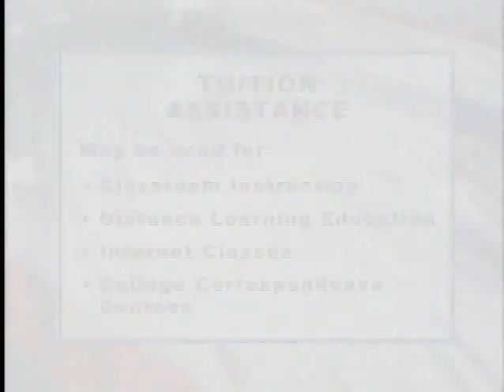U.S. Army Tuition Assistance